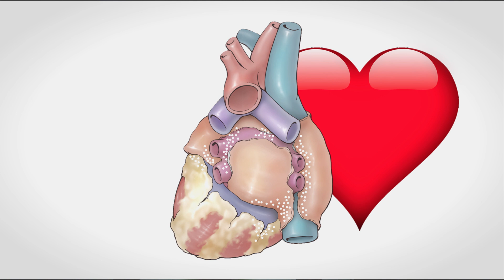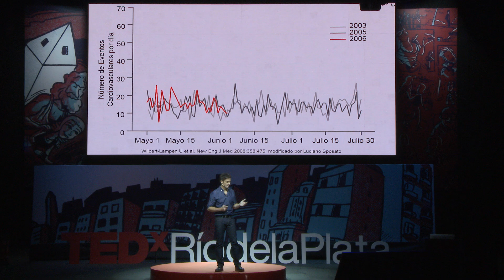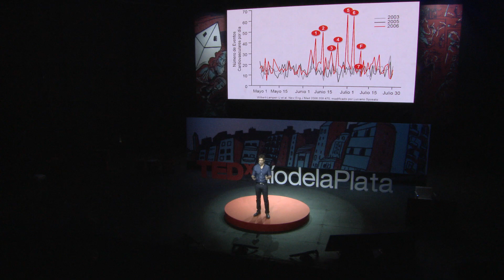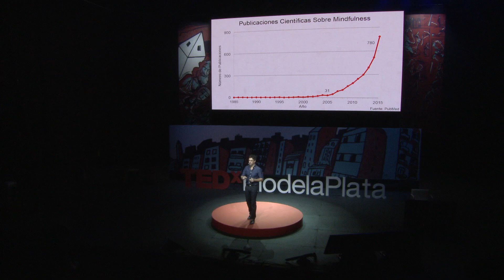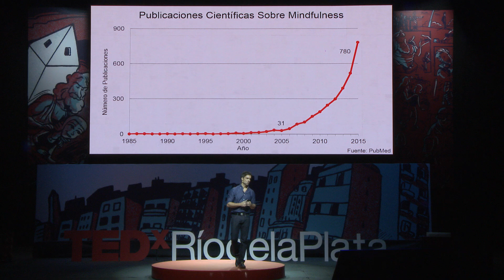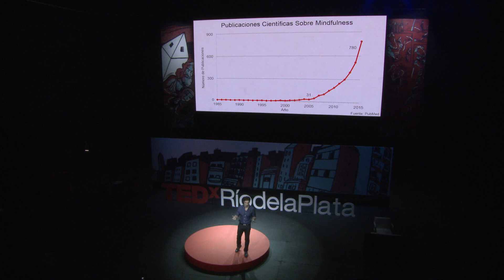Secretos de la relación corazón-cerebro | Luciano Sposato | TEDxRiodelaPlata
¿Cómo se relacionan el cerebro con el corazón? ¿Qué impacto tiene esta relación en cómo entendemos nuestras emociones y cómo tomamos decisiones? Luciano Sposato, uno de los mayores referentes en este tema en el mundo, nos cuenta algunos secretos de nuestro cuerpo, con claro impacto en cómo vivimos, por ejemplo, los mundiales de fútbol.

Luciano sabe bien qué tenemos en la cabeza: neuronas, otras células y, sobre todo, venas y arterias. Es quizá el neurólogo argentino que más sabe sobre los vasos sanguíneos cerebrales: los estudia, los trata, los cura. Luego de sus años en la Fundación Favaloro (donde creó el primer centro para accidentes vasculares), fue en busca de otras sangres en la Western University de Ontario, Canadá.